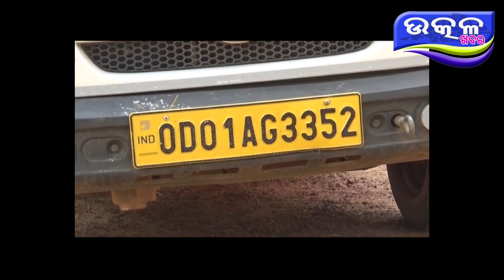# ଧରାପଡିଲେ ୩, ଖସିଗଲେ ୩ ରୁ ଉର୍ଦ୍ଧ୍ୱ- Ajira Odisha Utkal Khabara